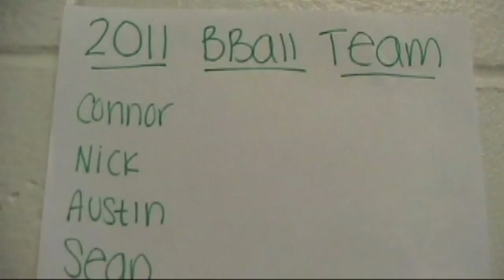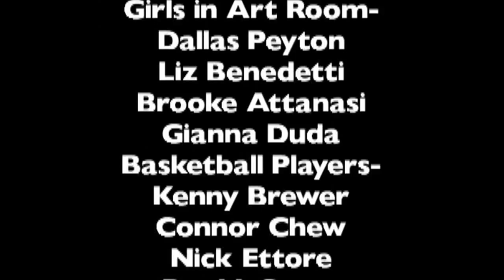'Rebound' - Hammonton HS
2011 Required Elements
Character: Alan or Alana Mahler, Recently Unemployed
Prop: A CD or DVD
Line of Dialogue: "It's not easy being me"